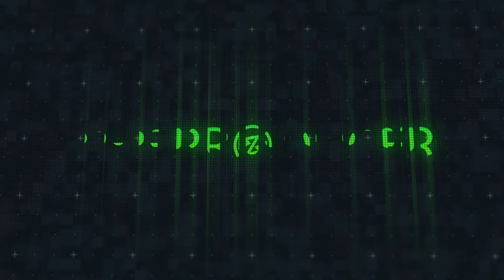ANUEL AA & YOVNGCHIMI - Baby Demon (Instrumental)